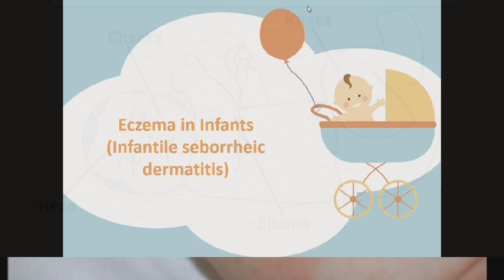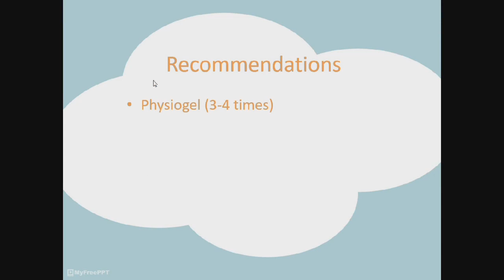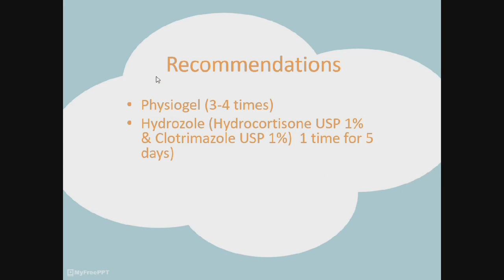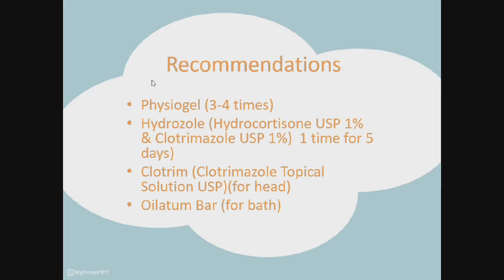How to cure eczema through medication || Best way to get rid of eczema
Eczema in infants is a common issue found in newborns.Here we are sharing the method of dealing with it